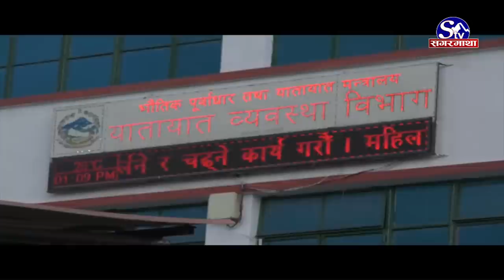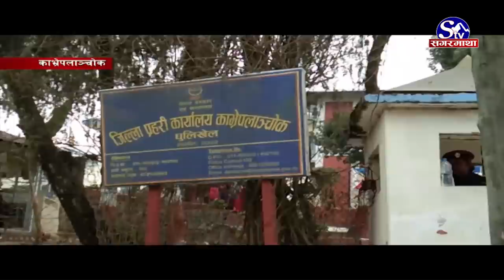सगरमाथा प्राइम समाचार || १३ साउन २०७८ || Sagarmatha Prime News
सरकारलाई चाँडै पूर्णता दिने सत्ता गठबन्धनको निर्णय, एमालेको माधव नेपाल पक्षसंग सरकारमा सहभागी हुने, नहुनेबारे छलफल गरेर टुंगोमा पुग्ने ।
कांग्रेसको क्रियाशील सदस्यता छानविन प्रतिवेदन पुनः समितिलाई नै फर्काइयो, बाँकी विवाद २४ घण्टा भित्र समाधान गर्न निर्देशन ।
गुल्मीको शान्तिपुरबाट सदरमुकाम तम्घास आउँदै गरेको जीप दुर्घटना, तीन जनाको मृत्यु, सात घाइते, एकको अवस्था गम्भीर ।
भारतमा ट्रकले बसलाई ठक्कर दिँदा १८ जनाको मृत्यु, २५ भन्दा बढी घाइते, घाइतेको लखनउस्थित ट्रमा सेन्टरमा उपचार हुँदै ।
ओलम्पिकमा जापानको १२ स्वर्ण, ३० पदकसहित अमेरिका पदक तालिकाको शीर्ष स्थानमा, नेपालकी गौरिकाले बनाइन राष्ट्रिय कीर्तिमान ।